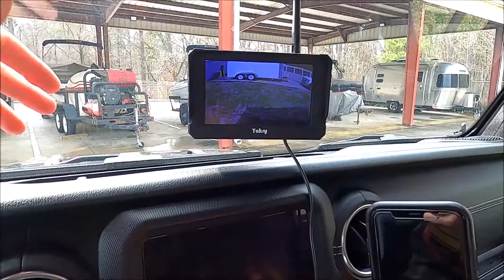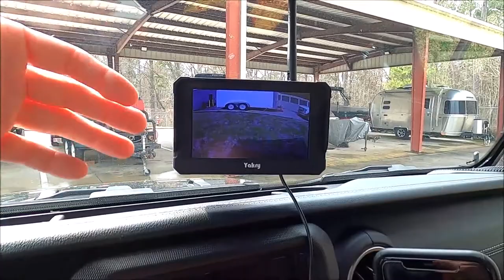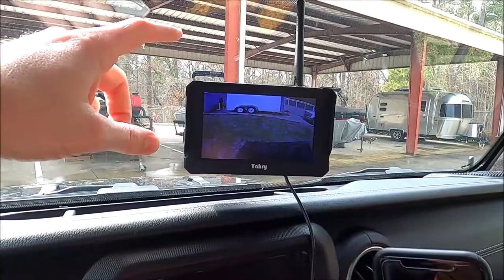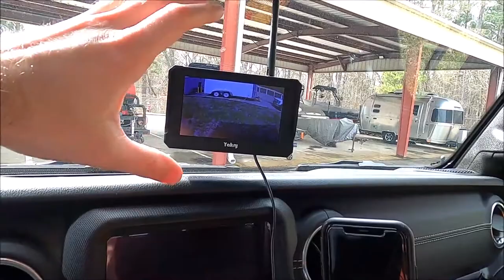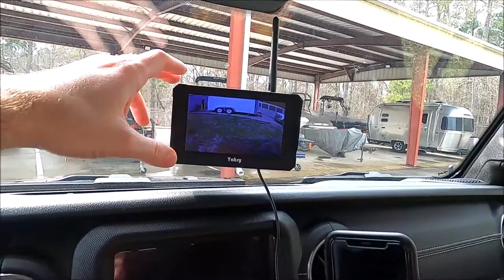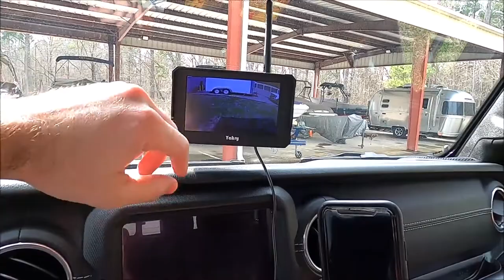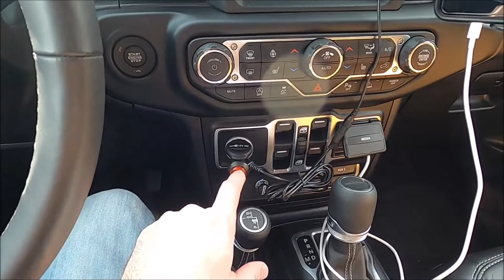Car Trailer Rear View Camera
One of the single best things I've added to improve my experience when towing my car trailer is adding a rear view camera to help see cars behind me on the highway.

Yakry Y22 Wireless Back Up Camera - 5" Screen, 1080P, range 45'